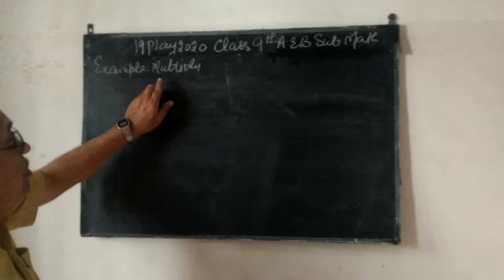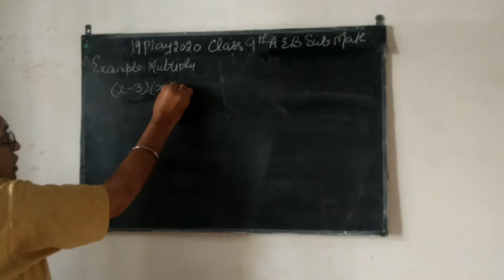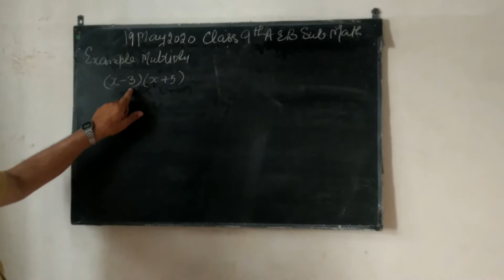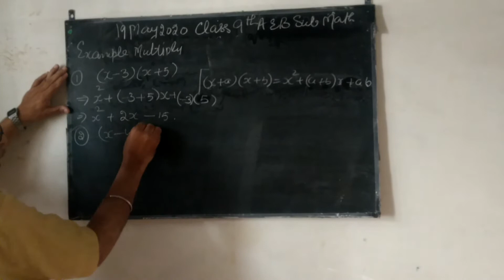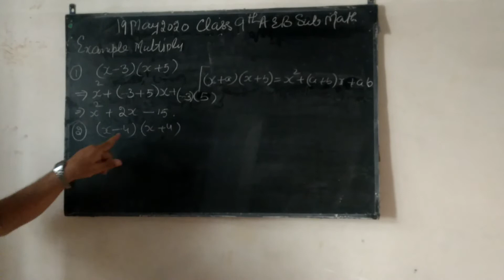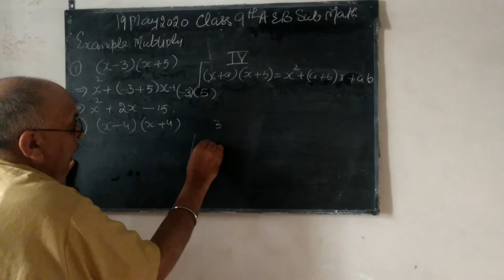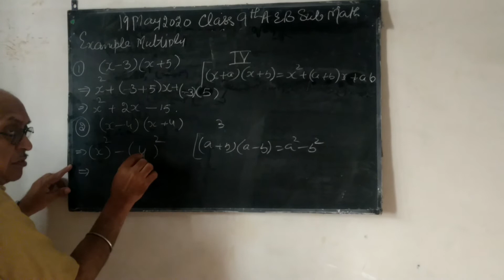9th math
Using identities ch 2